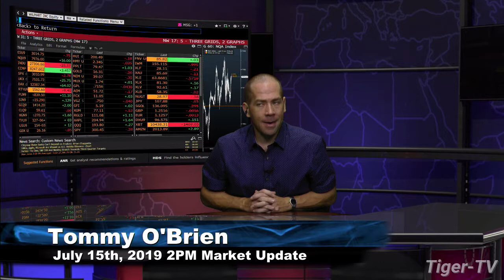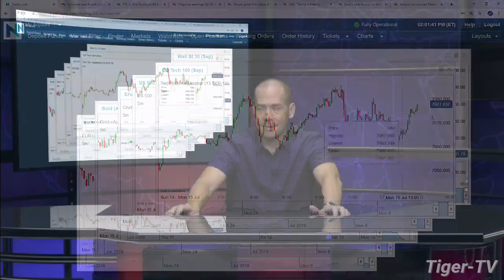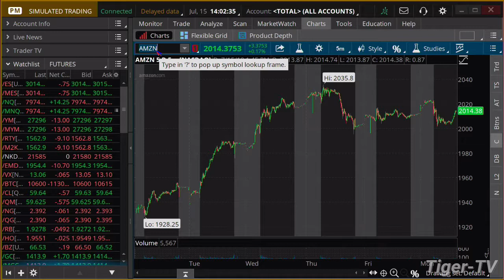July 15th 2019, 2PM ET Market Update with Tommy O'Brien on TFNN